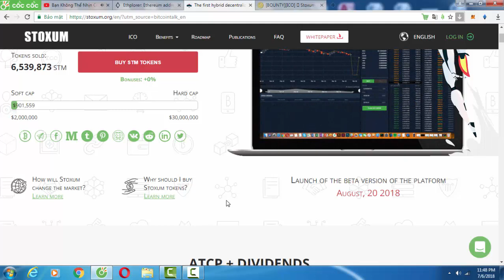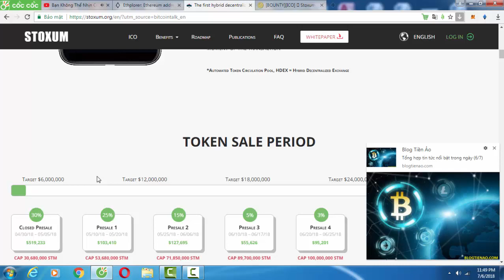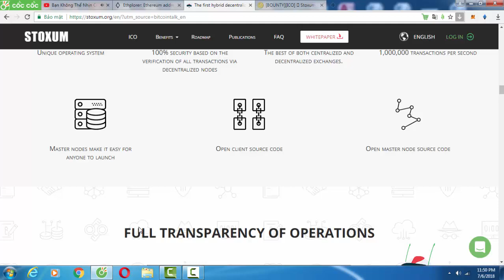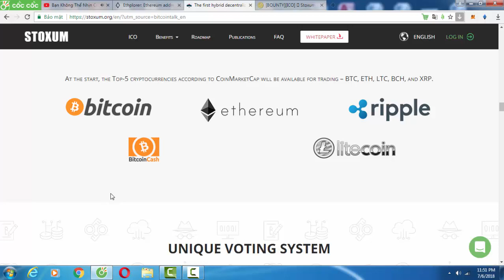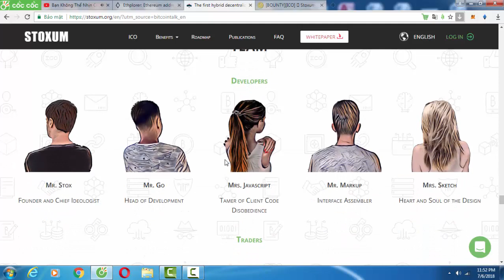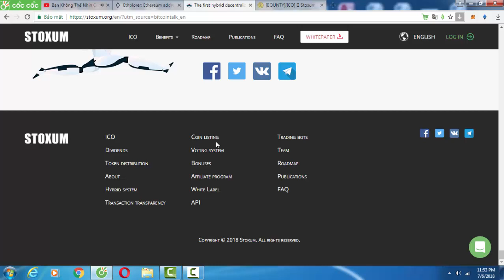stoxum sẽ là sàn giao dịch tốt nhất với tốc độ giao dịch tối ưu và bảo mật cao